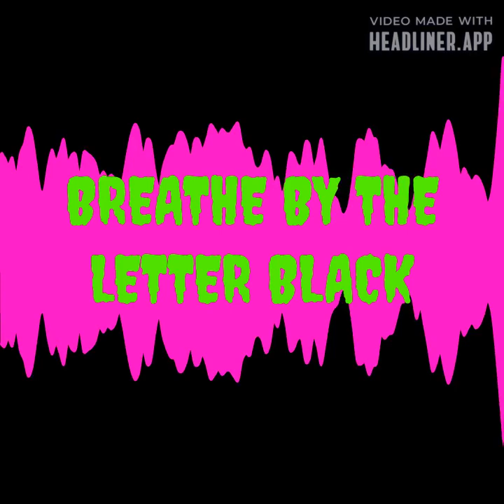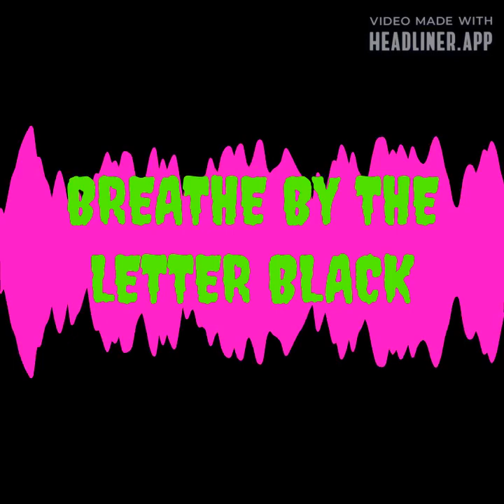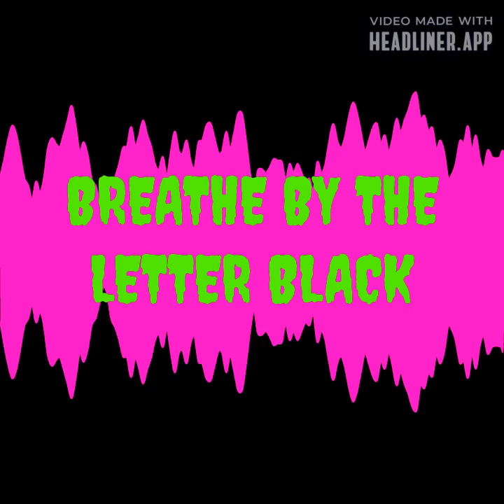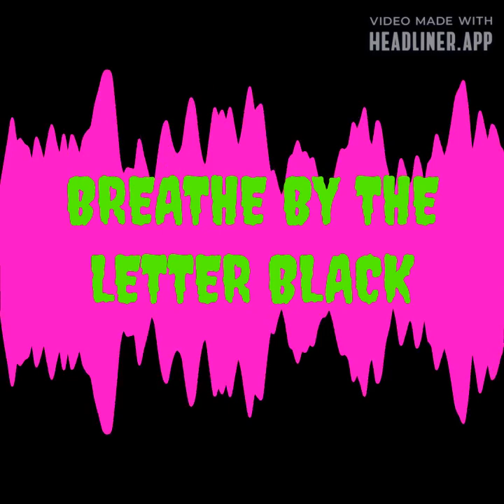BREATHE Song By The Letter Black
BREATHE Song By The Letter Black from the Pain album. This BREATHE digital musical rock song track along with the other digital musical rock song tracks and along with this PAIN digital musical rock album By THE LETTER BLACK, can be heard & can be purchased